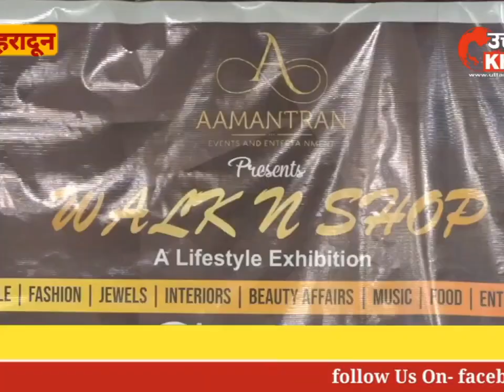दून टाटा मोटर्स dehradun की मानें तो उनके लिए यह दिवाली रिकॉर्ड तोड़ सेल वाली रही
देशभर में धूमधाम से दीपावली का त्यौहार मनाया जा रहा है. देश विदेशों से लोग एक दूसरे को दीपावली की शुभकामनाएं दे रहे हैं. इसी क्रम में दून टाटा मोटर्स ने भी अपने चकराता रोड स्थित शोरूम में दीपावली का पर्व धूमधाम से मनाया और समस्त देश व प्रदेश वासियों को दिवाली की शुभकामनाएं दी. इस मौके पर हवन पूजन का आयोजन ऑफिस में ही किया गया. दून टाटा मोटर्स की मानें तो उनके लिए यह दिवाली रिकॉर्ड तोड़ सेल वाली रही है. उन्होंने एक ही दिन में 69 गाड़ियां डिलिवर करने का रिकॉर्ड मनाया. साथ ही यह दिवाली पिछले कई सालों के मुकाबले में ज्यादा सेल और परचेसिंग के मामले में बेहतर साबित हुई है.